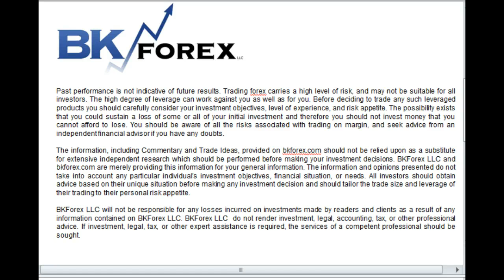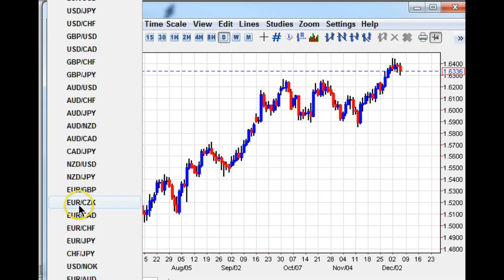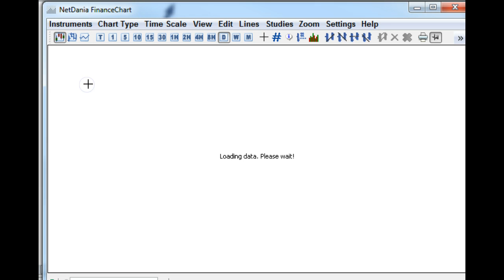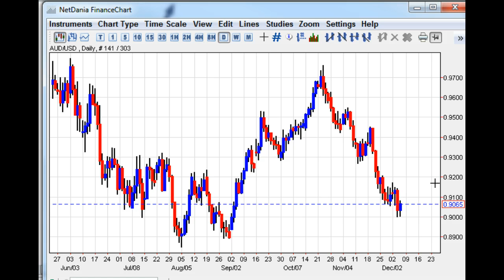Key Levels Forex Daily Technicals 12.6.13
Key Levels
 Forex Daily Technicals 12.6.13